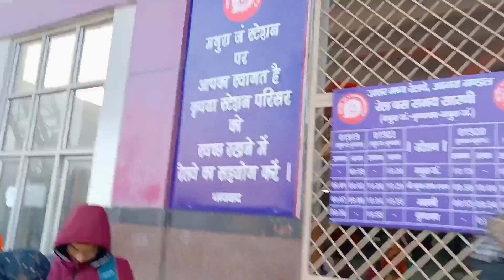ରାଧେ ରାଧେ .. ଏତେ ଦିନର ସପ୍ନ ହେଲା ସାକାର। ଭଗବାନ ଙ୍କ ଜନ୍ମ ଭୂମି ଦର୍ଶନ ପାଇଁ ବାହାରିଲୁ।